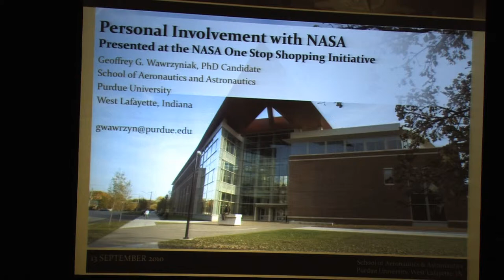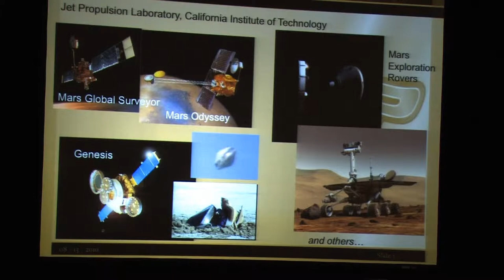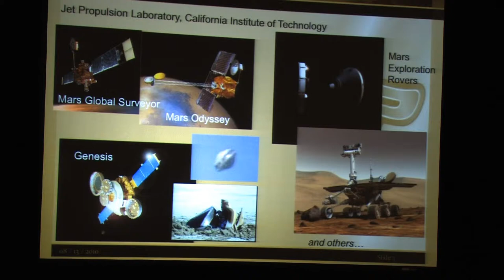Geoffrey Wawrzyniak, Purdue University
NASA One Stop Shopping Initiative (OSSI)  presentation Chantilly Va. September 14, 2010 NASA Education OSSI NASA Student Ambassador